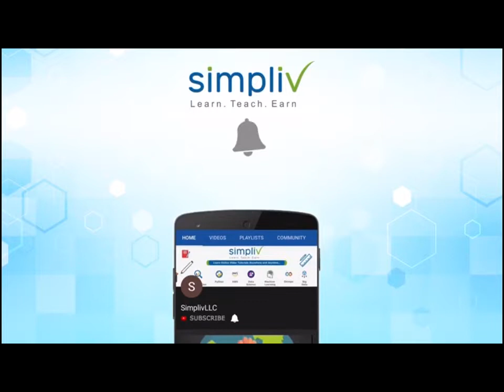Expanding Frequency To Divine Love Connection Class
Explore the Full Course on Simpliv (Special Discount Included in the link)

Discover ways to expand and connect to Divine Love in higher frequencies.

Learn the meaning of the 8 Chakra points and tools to expanding them into higher vibration frequencies. These higher frequencies include love, joy, peace, prosperity and vitality. Also experience a 47 minute Chakra meditation, going into a deeper state of relaxation, where the 8 Chakra points are purified and expanded into greater levels of love.